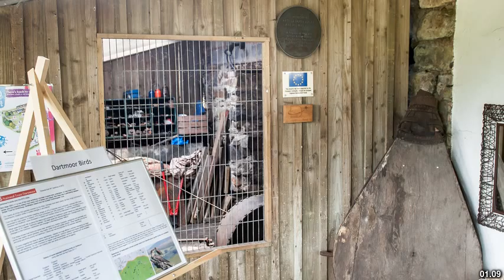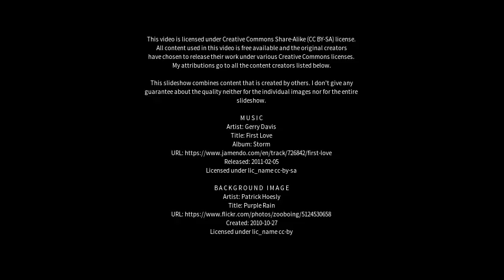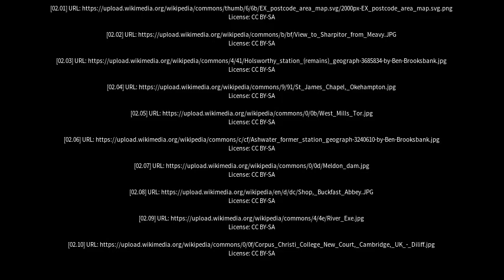Best places to visit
Best places to visit - Okehampton (United Kingdom) Best places to visit - Slideshows from all over the world - City trips, nature pictures, etc.